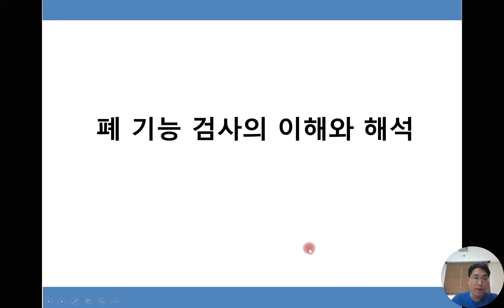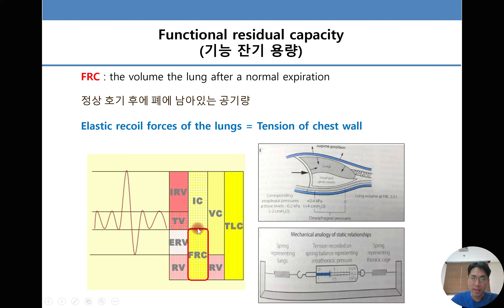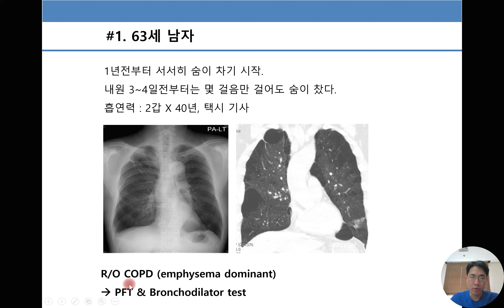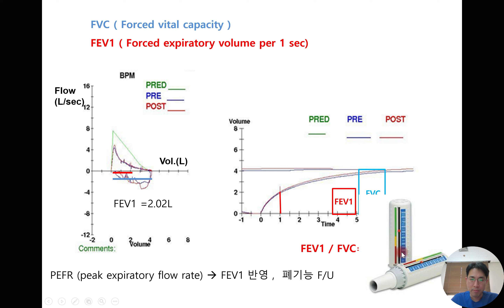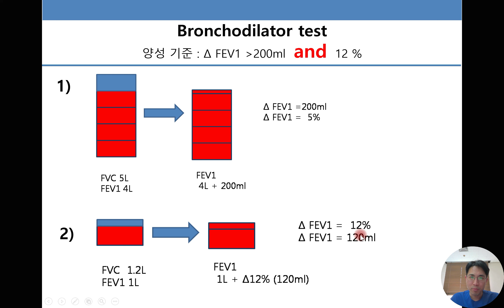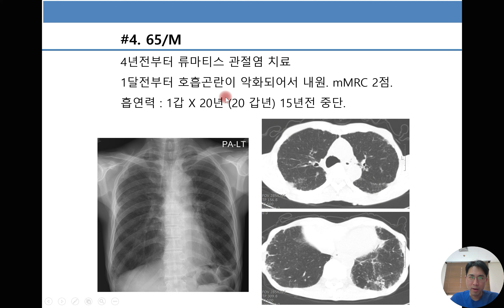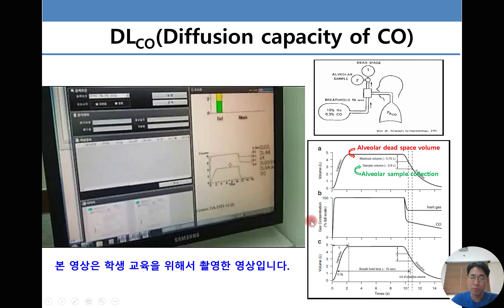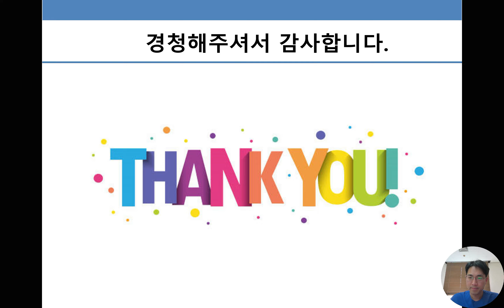폐기능 검사의 이해와 해석 (Pulmonary function test)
폐기능 검사에 대한 자세한 설명과 증례가 있습니다.

1. Spirometry : 폐활량측정법
2. Bronchial challenge test (기관지 수축 유발 검사)
    Bronchodilator test (기관지 확장제 반응검사)
3. Diffusion capacity (DLCO) : 폐확산능 검사
4. Peak flow meter (PEFR 측정)